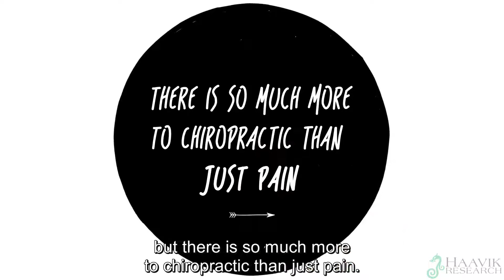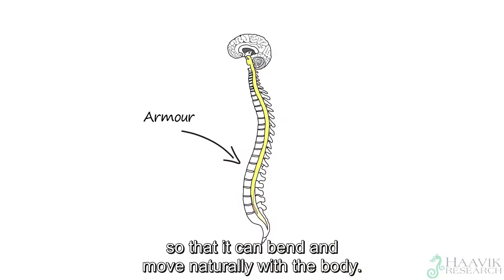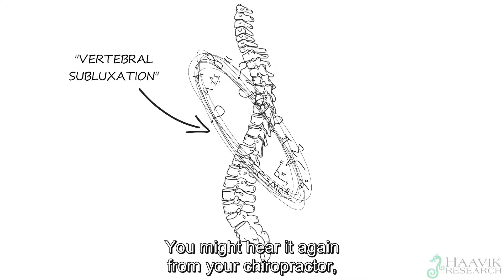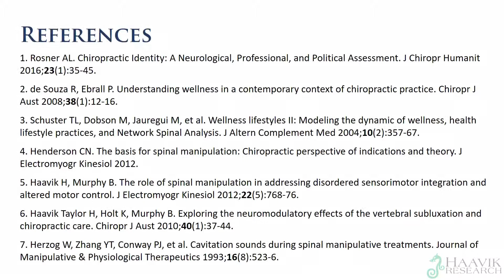The Beginner's Guide to Chiropractic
This video outlines what a chiropractor does, then briefly explores the evidence-informed effects of care.